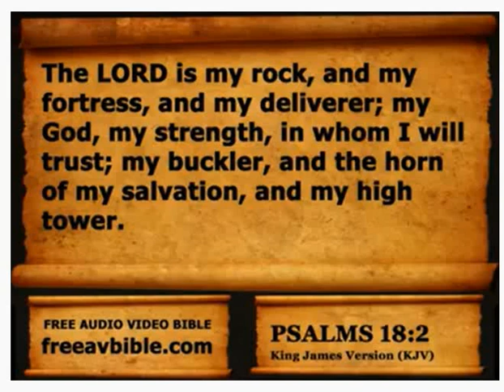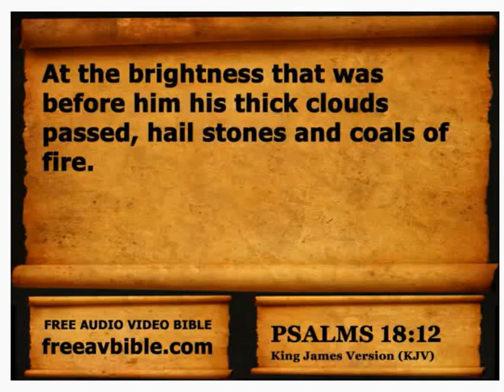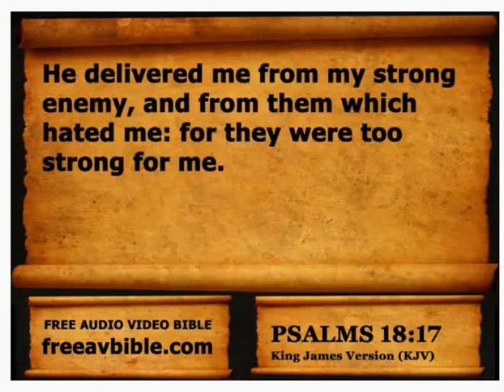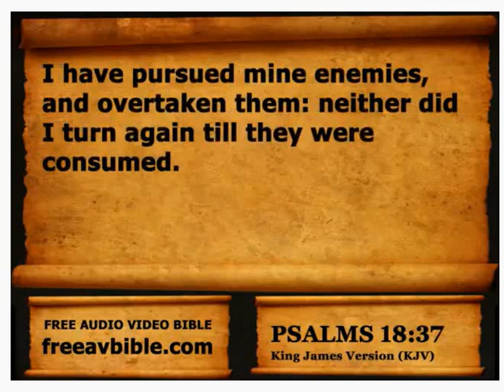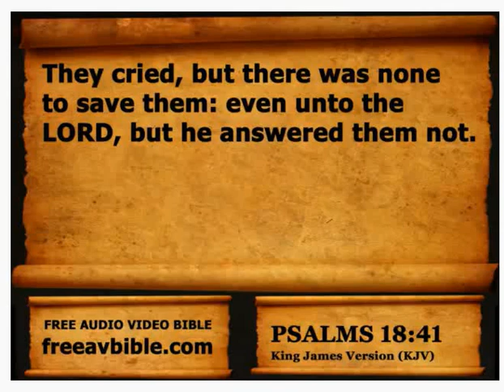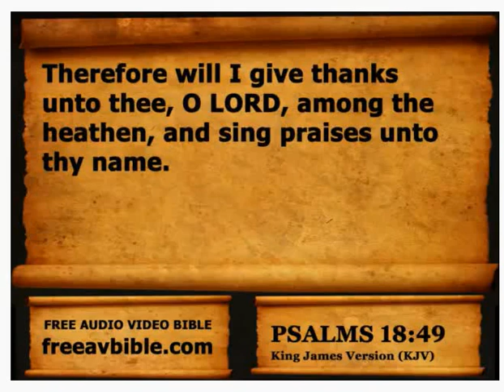🔴 Psalms 18... For those with UNCLEAN HANDS.